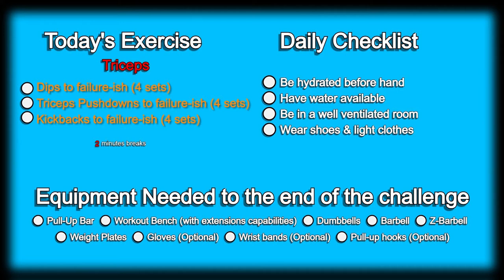Day 204 | 300 Days Fitness Challenge